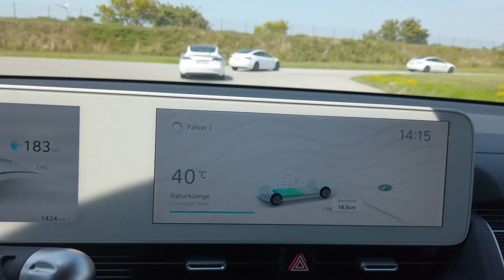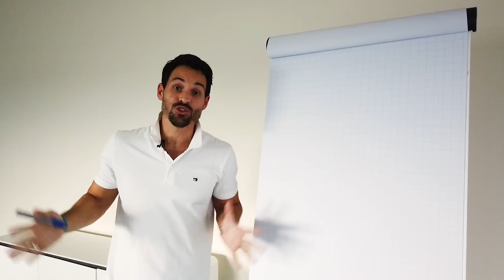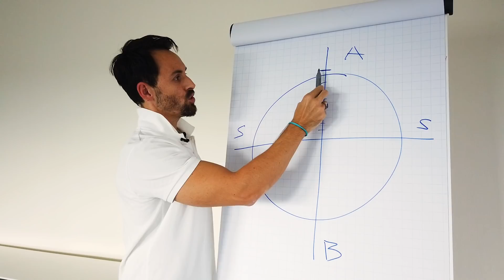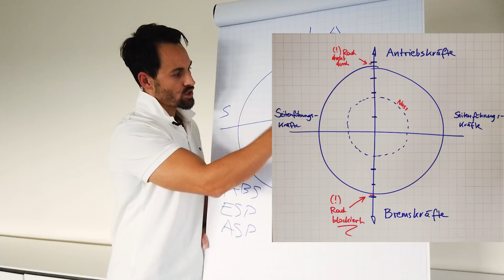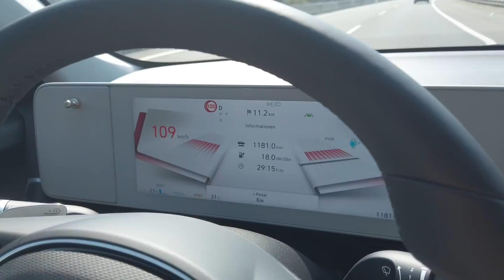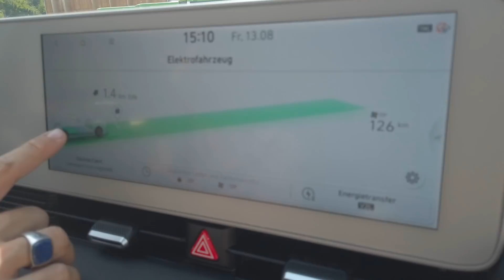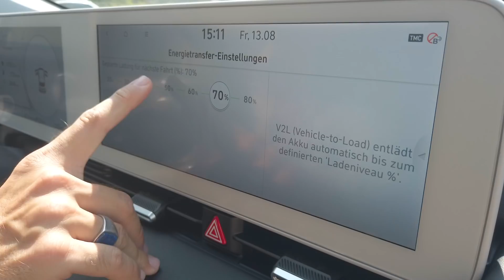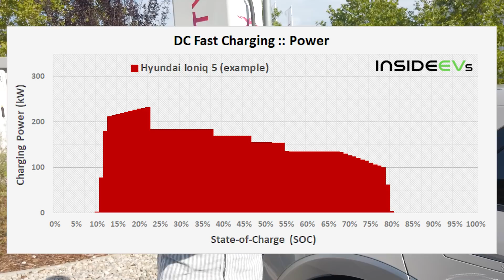Hyundai IONIQ 5 Test | Die Zukunft der Elektroautos schon Heute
Der Instadriver Test des IONIQ 5 bei extremer Hitze und Kälteeinbruch, Heckantrieb Fahrdynamik Test und Fahrsicherheitstraining, ABS, ESP, ASR, Kammscher Kreis, Frunk, Radstand und Platz im Innenraum, Rekuperation, 800V E-GMP Platform, V2L bidirektionales Laden, Navigation und Infotainment, Interieur Qualität, Ladekurve und Ladegeschwindigkeit, Solardach, verschiedene Ausstattungen, Preis, Farben uvm. im großen Instadriver Hyundai IONIQ 5 Test.

00:00 EINFÜHRUNG
00:22 Wie sicher ist der IONIQ 5 RWD Heckantrieb
02:01 TRAINING
04:17 Das Design
05:25 Technische Daten
06:01 800V Platform
06:17 PSM Elektromotoren
07:14 Der Frunk
07:38 3m Radstand
08:17 Rückbank / Fond
09:37 Fahr-Test, Fahrmodi und Rekuperation
12:08 Schwachstellen
14:03 Wendekreis
14:25 Das Laden
15:54 Ladekurve
16:25 V2L
17:34 Solardach
18:42 Preis
19:29 Ausstattungen
19:42 Farben

*Hol dir mit diesem Link 5.000 FREIKILOMETER bei deinem Elektroauto "All in One" Langzeit-Abo bei INSTADRIVE:*

ELEKTROAUTOS SCHNELL UND EINFACH LADEN -
DER SHOP MIT PERSÖNLICHER BERATUNG UND SERVICE:

Die Vorteile auf einen Blick:
✔️ Schnelle Verfügbarkeiten
✔️ Einfache, transparente Abwicklung
✔️ Individuelle Konfiguration
✔️ Kein Restwertrisiko
✔️ Attraktive Preise

📞 Deutschland: 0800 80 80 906
📞 Österreich: 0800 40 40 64